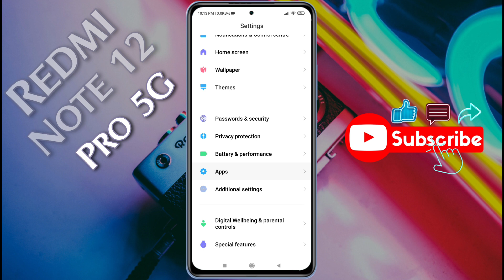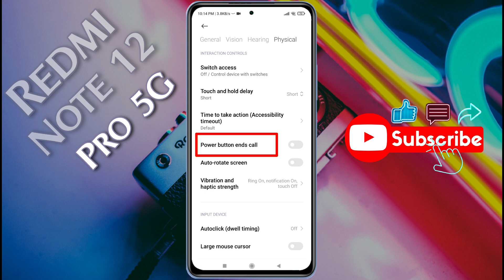Redmi Note 12 Pro 5g: Fix Incoming Call Not Showing | Redmi Note 12 Pro Proximity Sensor Not Working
Redmi Note 12 Pro 5g Call Sensor Not Working | How to Solve Call Screen Off Problem in Redmi Note 12 Pro

Model Name:Redmi Note 12 Pro

Problem: Call Screen Off/Incoming Call Not Showing

🧲🧲🧲🧲🧲Support Me📌📌📌📌📌

🔸 technicalearn@paytm